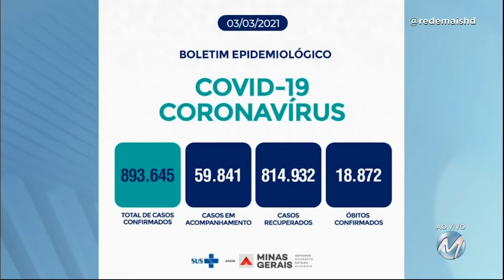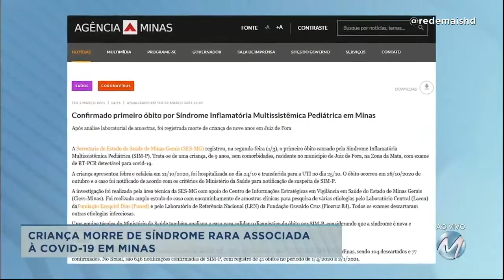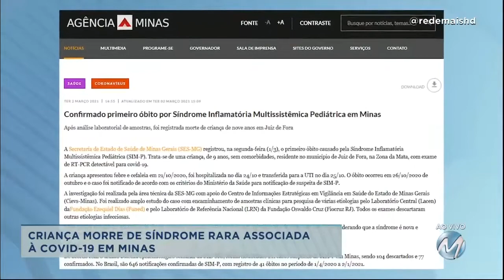Situação da Covid-19 em Minas Gerais: confirmado 1º caso de reinfecção no estado